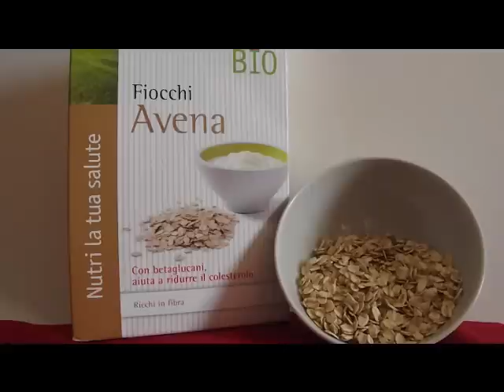CREMA MANI (ONE POT) all'AVENA -Proprietà dell'Avena- parte1/2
▂ ▃ ▄ ▅ ▆ ▇ █ INFORMAZIONI UTILI █ ▇ ▆ ▅ ▄ ▃ ▂
Video sulle proprietà dell'avena sia alimentari che cosmetiche. Esempio di come consumare l'avena a colazione. Preparzione di una crema mani nutriente all'avena con la tecnica ONE POT. Nella seconda parte del video: maschera viso per pelli secche all'avena, preparazione di una tintura o estratto odroalcolico all'avena.

N.B.
Ricorda sempre di disinfettate contenitori e strumenti con alcool alimentare.

Prima di utilizzare qualunque cosmetico preparato in casa fai un test allergico: applica il prodotto sul polso ed attendi 24 ore.

Ricorda che naturale non equivale ad innocuo.
Potresti essere allergico ad un componente naturale senza saperlo!

SE TI E' PIACIUTO IL VIDEO, METTI MI PIACE, LASCIA UN COMMENTO E CONDIVIDI!